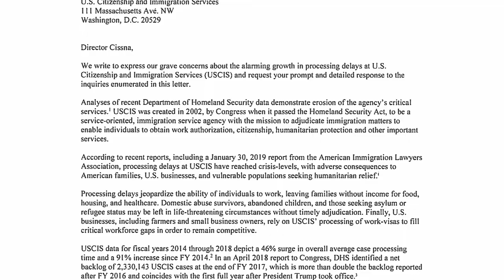Members of Congress Take Action Based on AILA’s Report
Citing data from AILA National, over 85 Members of Congress call on Director of U.S. Citizenship and Immigration Services, Lee Francis Cissna, to provide reasons for USCIS processing delays and to address the crisis head on.